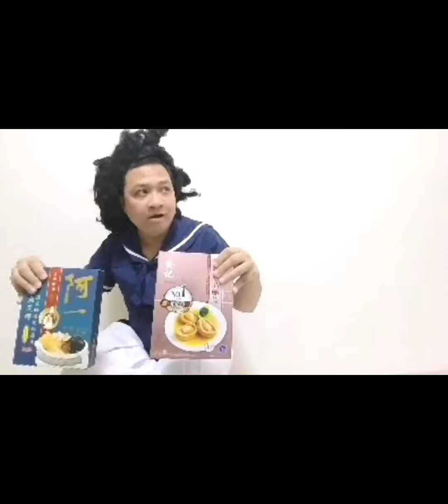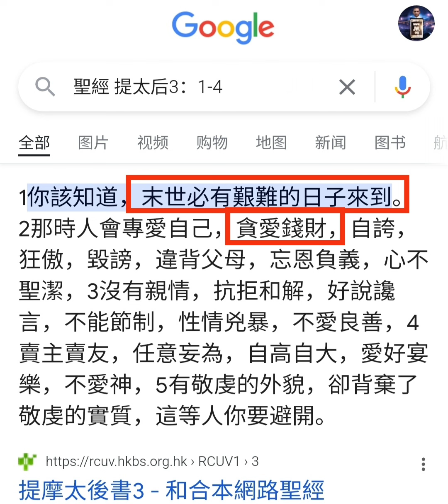千語BB 何太 何伯 金句傳 / 何伯 與 千語BB 如何在 街市相識、煲湯、發生關係至結婚 案件重演（註：本片力求按 東張西望 訪問內容拍攝演出，如有錯漏敬請指出，編導演拍 鄧簡文）